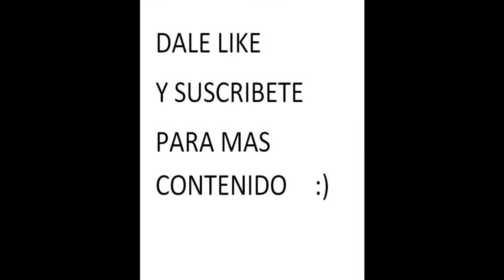Rata Gigante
Una rata gigante fue captada en Mexico caminando por la calle como si nada.
Lo de Peña es broma, pero tambien es una ratota, eso si.